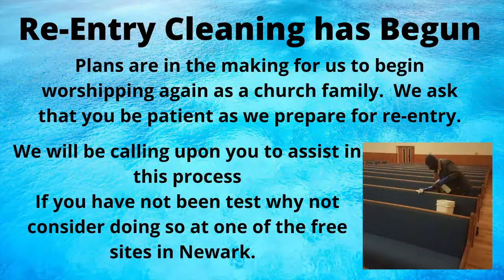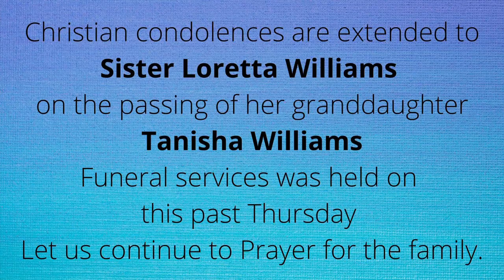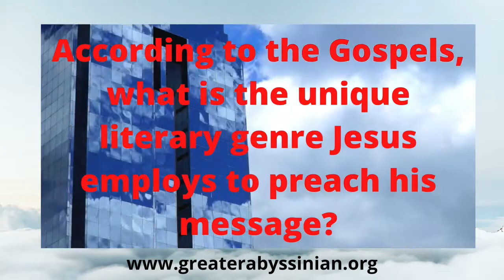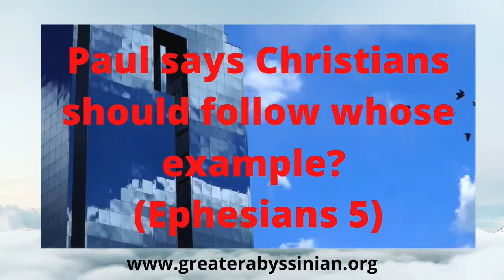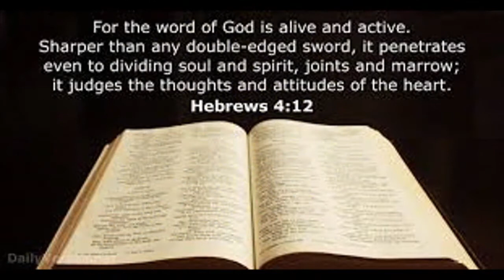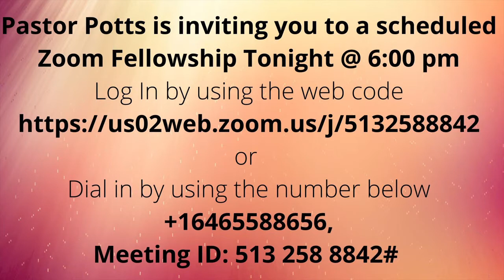**Fear, What's That" Rev. Dr. Allen S. Potts| Greater Abyssinian Baptist Church | Sermon